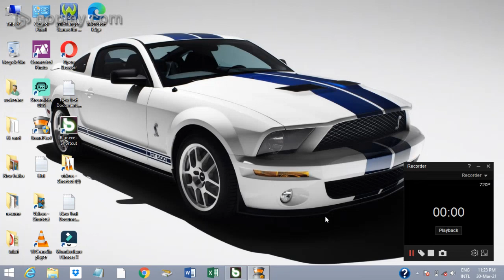new car unlock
I'm 90's gamer ,i like gaming that's why I created this gaming channel . here you can watch the gameplay videos like project_igi, counterstrike_source,csgo,gta_vice_city,callofduty,gta5,blur, and also mobile games like hill_climb_racing,subway_surfers,and many more🎮🕹️.
so you can choose your type of entertainment and stay amazed with our channel. we can try to make the content in three languages like hindi,english and gujrati.